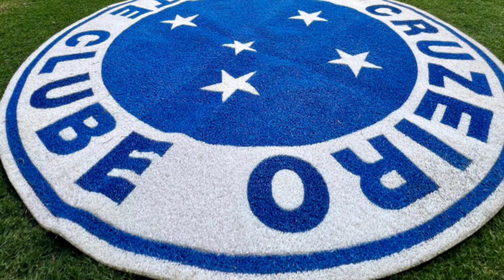CONFIRMADO! ACABOU DE SAIR! SAMUEL VENÂNCIO TRAZ AS INFORMAÇÕES DO CRUZEIRO HOJE